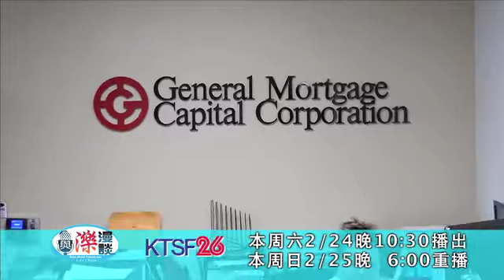2/24日晚10:30-11:00, 2/25曰晚6:00-6:30 與濼漫談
泛宇集團總裁Philip Hu説明Trump税改後更多資金流入美國, 對房地產、退休計劃應作出因應的財務规劃。GMCC 萬通貸款培训老師 James Jin介紹大額貸款, 項目豐富,可以達到華人在美購屋美夢成真.。周濼講述最近股市下跌的原因及股市是否已經見底，联儲局即將在三月初舉行的 FOMC meeting 中加息可能性。請於 2/24日晚10:30-11:00, 周曰晚6:00-6:30準時收看”與濼漫談”。